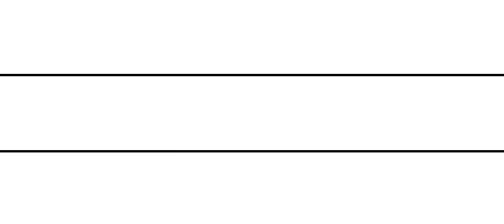AKHIRNYA MODE UJI TANPA BATAS TERBUKA LEK⁉️KITA CRAFT 2 SENJATA SEKALIGUS ⁉️ - METAL SLUG AWAKENING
semoga kalian suka dengan videonya broku 😁👍
selamat menonton 😁👍🙏